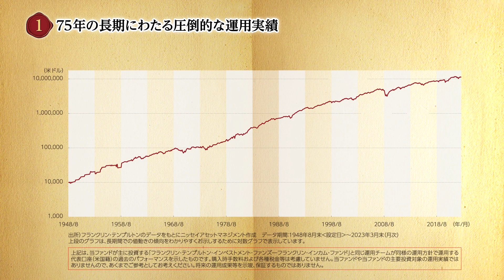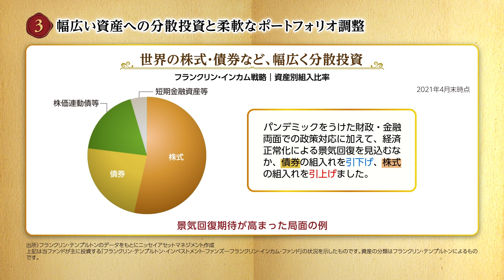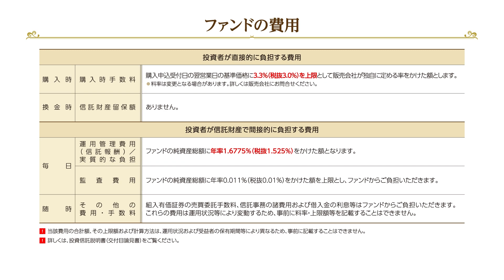ニッセイ・マルチアセット・インカム戦略ファンド（毎月決算型／資産成長型）【愛称：レジェンド・インカム】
【商品ページ】

世界の株式・債券などの幅広い資産に分散投資します。
配当・利子などによるインカム収益を積上げることを主眼に運用を行います。